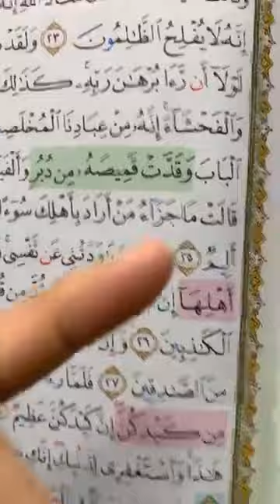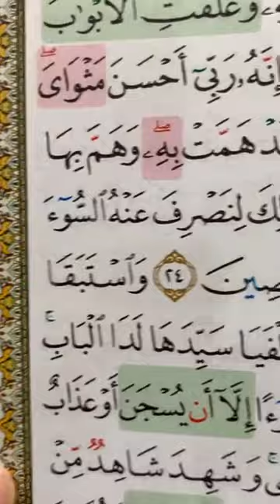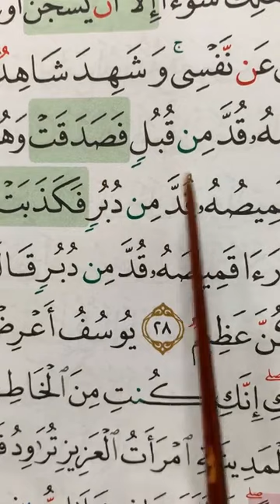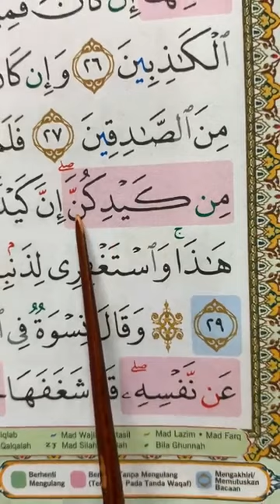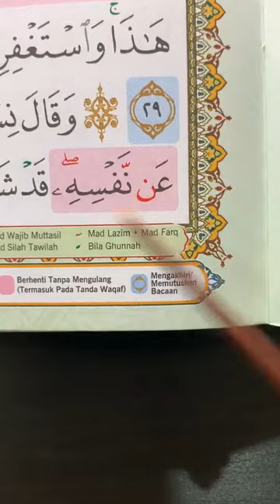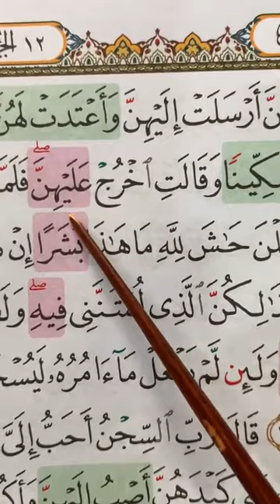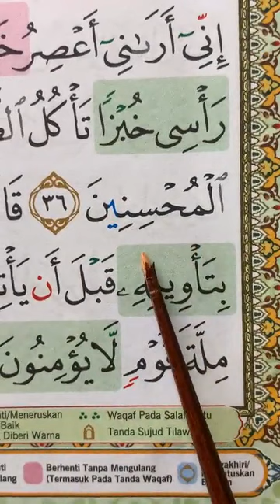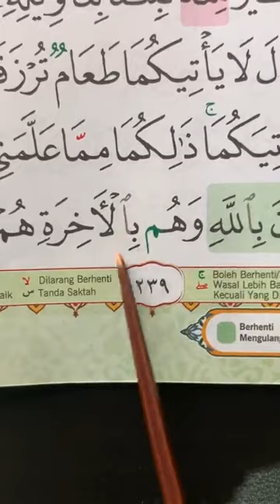BACAAN SURAH YUSUF DENGAN BERTAJWID : MS 238 & 239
jomshare tajwid tajweed alquran kmp mengaji surahyusuf juz12___________________________________________✅Daftar Kelas One to One kelas Al-Quran untuk Asnaf Pembelian Al-Quran Al-Quran MUFIQ Instagram Telegram Youtube Tiktok service KMP Infaqlah seberapa pun. Infaq bukan dinilai dari angka tetapi infaq dinilai pada pemberiannyaCIMB BankKMP Academy Sdn Bhd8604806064